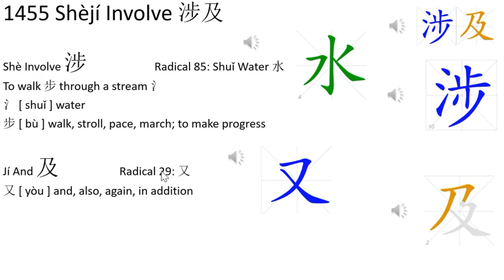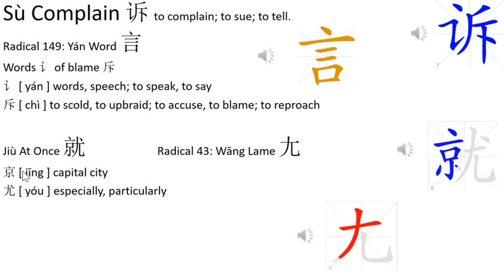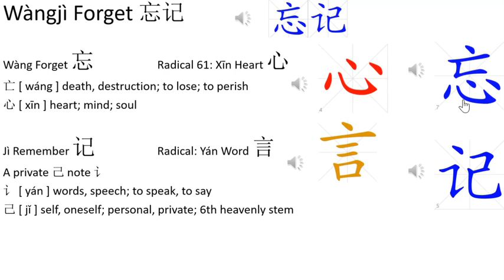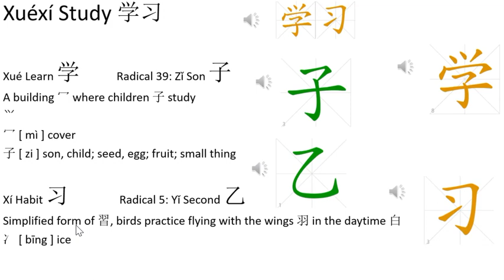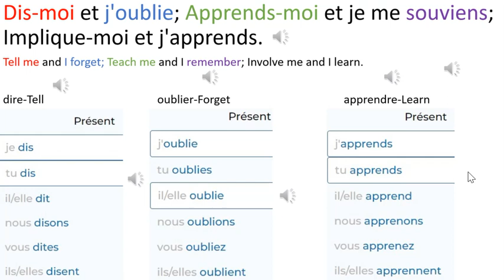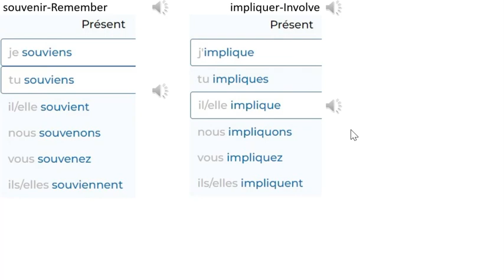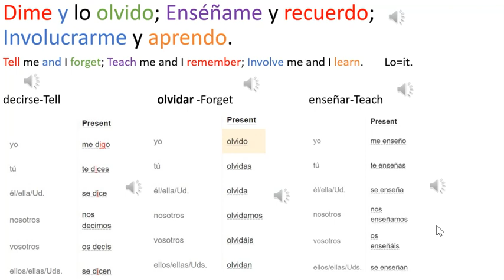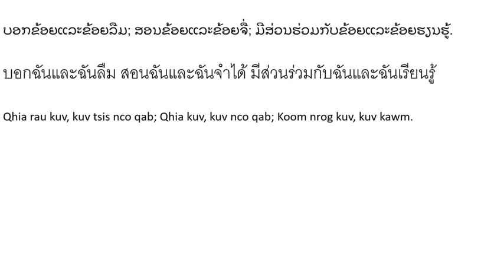1455 Shèjí Involve 涉及 Learning Center: